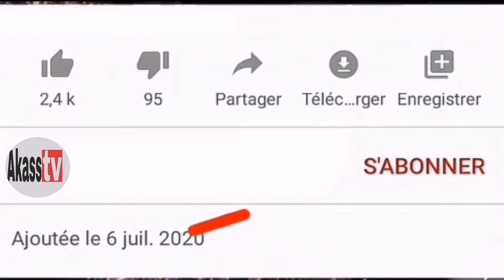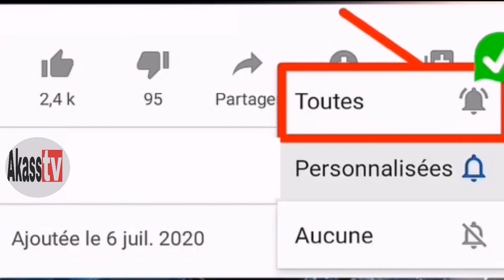Affaire sonko/Macky:Déclaration du khalif général des Mouride, 50millions aux victimes des manifs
Urgent: Affaire de sonko Declaration du Khalif general des mourides

Dernière minute - Affaire Sonko et Adji Sarr : Le khalif général des mourides interdit toutes manifs

Urgent🔴 Déclaration du Khalif Général des Mourides Serigne Mountakha : Affaire Sonko Macky Sall

Affaire Sonko ; L'appel du Khalif Général des Mourides ; Bultin Médical de Adji Sarr "Pas vi€rge"

Urgent Déclaration de Serigne Mountakha Mbacké Bachir sur l'affaire de Sonko et Macky Sall

MANIFESTATIONS AFFAIRE SONKO: LA DÉCLARATION DU KHALIF GÉNÉRAL DES MOURIDES SERIGNE MOUNTAKHA MBACKÉ

(AUDIO - EXCLUSIF) : Déclaration du Khalif Général Ci Li Khéwoone Touba...Affaire Sonko - Adji Sarr

Urgent: Arrestation De Ousmane Sonko Suivez L'importante Déclaration Du Khalif General Des Khadres

Urgent🔴Déclaration du khalif Général des Mourides Ci L'Affaire de Ousmane SONKO Ak Macky Sall Ak.

Derrière minute: -Touba- Affaire Sonko: Discours d'un des proches du Khalif général des mourides...

🔴Urgent! Affaire Ousmane Sonko Touba un des proches de Serigne Mountakha En Parle